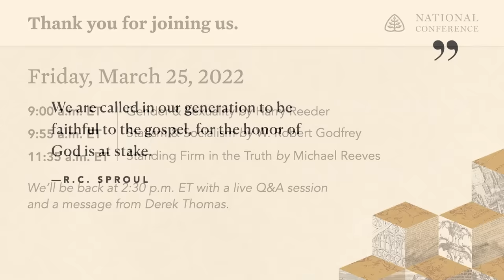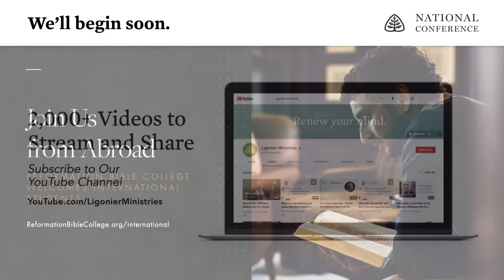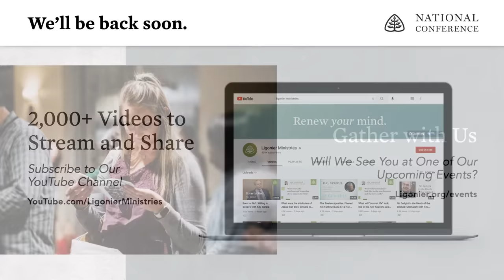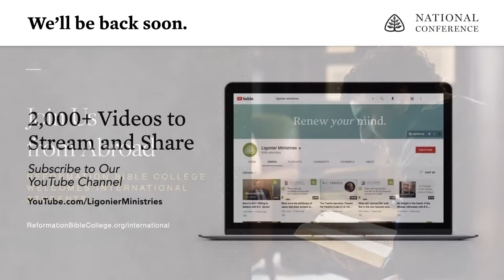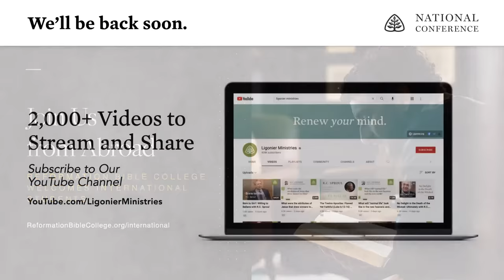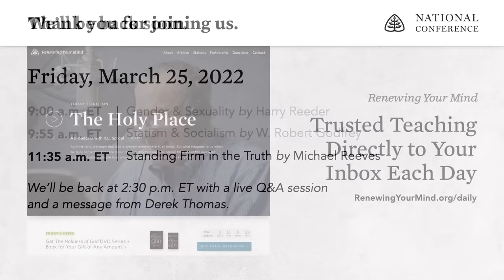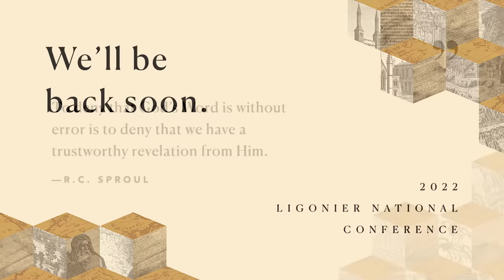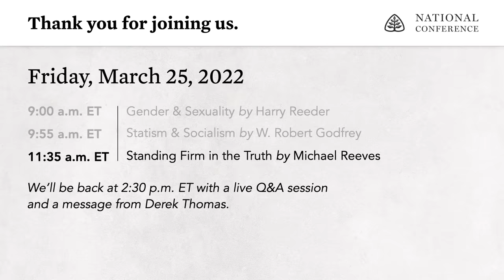2022 National Conference: Harry Reeder, W. Robert Godfrey, and Michael Reeves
The holy character of God is the absolute standard of right and wrong. Live from Orlando, watch our 2022 National Conference as we explore the crucial topic of Christian ethics. As we consider how divine revelation addresses the moral confusion that surrounds us, we can be better prepared to stand for the truth, love our neighbors well, and seek first the kingdom of God and His righteousness.